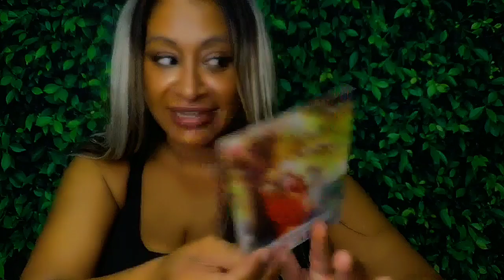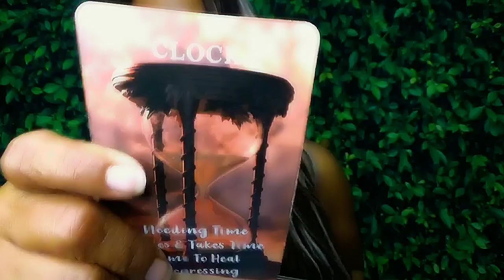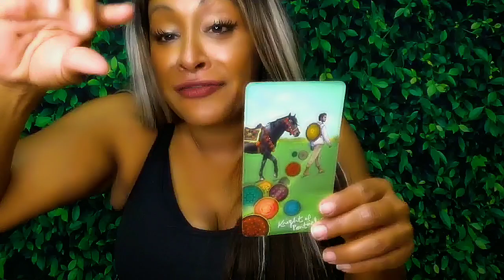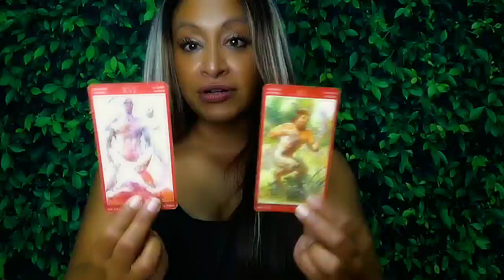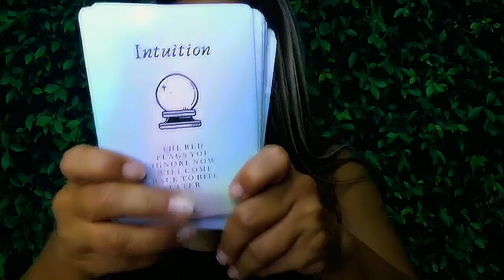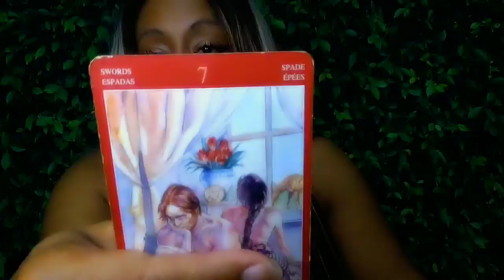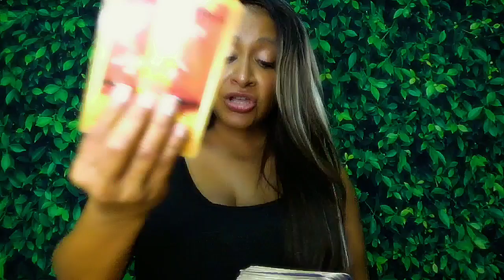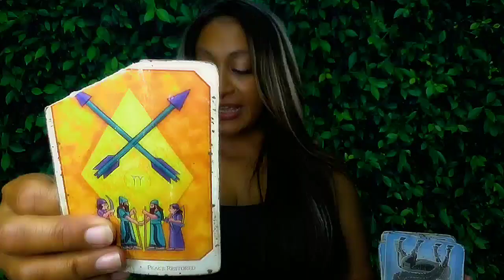Pisces October 2024 Tarot: Runner/ Chaser Vibes _ Karmic connections